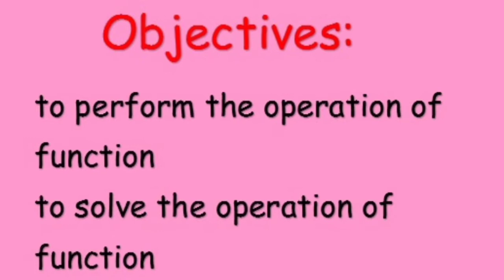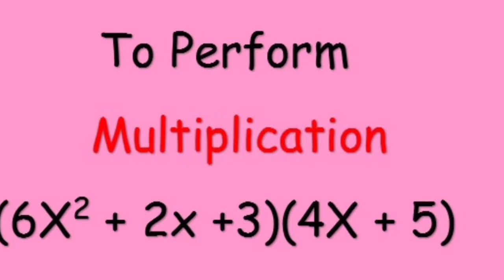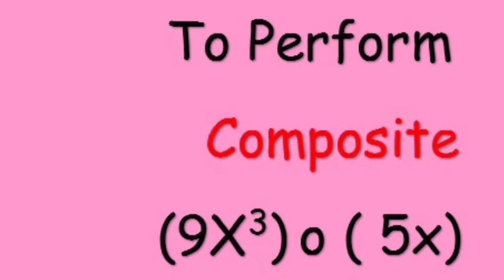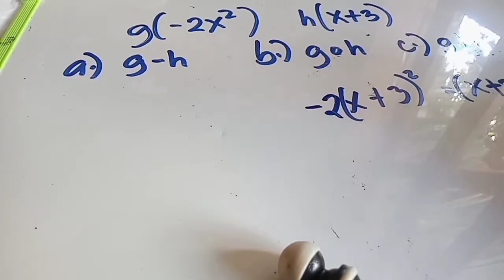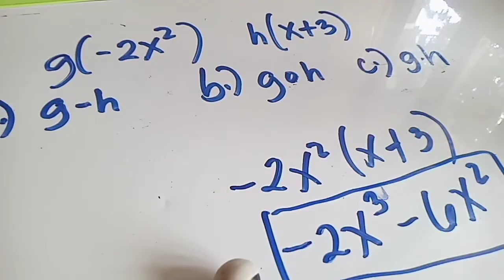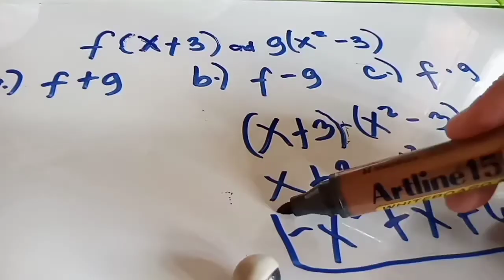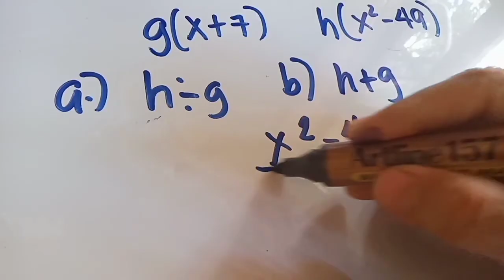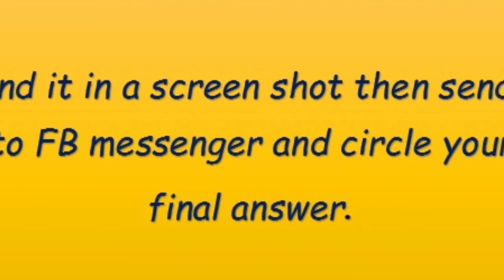Operation of Function-Gen Math